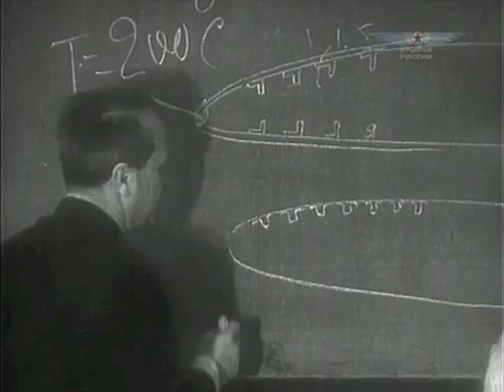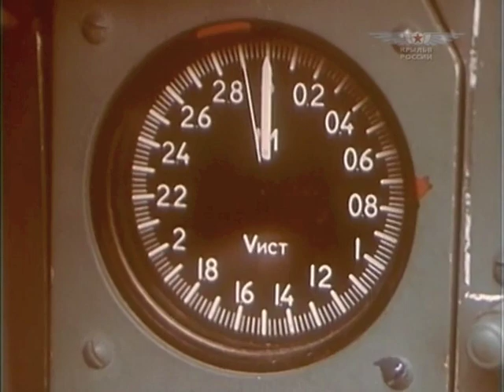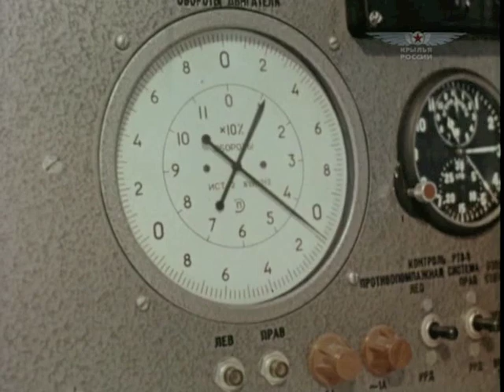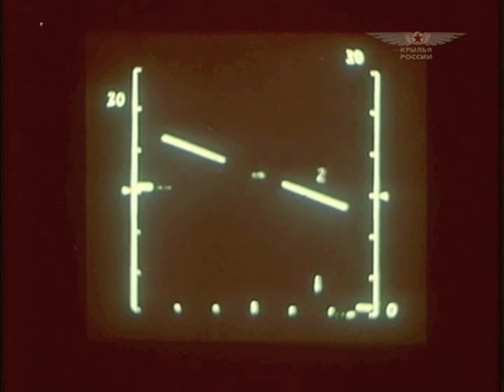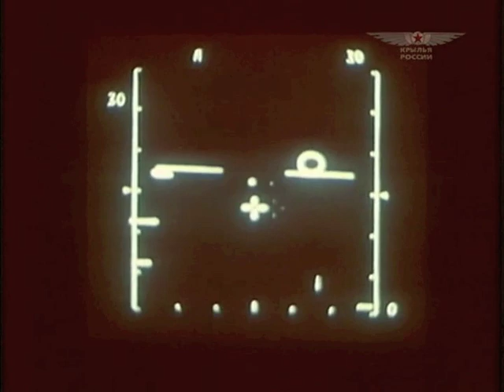MiG-25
Soviet heavy fighter